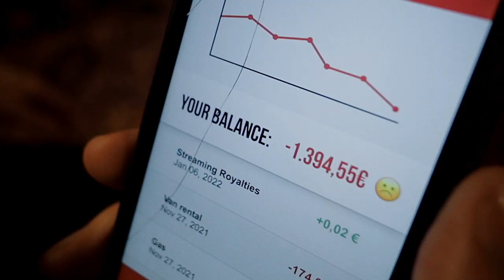Plainride - More Orange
Sorry, Riffmaster. We're with Orange Amps now.

Max uses a Tiny Terror. Bob uses a Rocker 15 Terror. They both use PPC212V cabs.